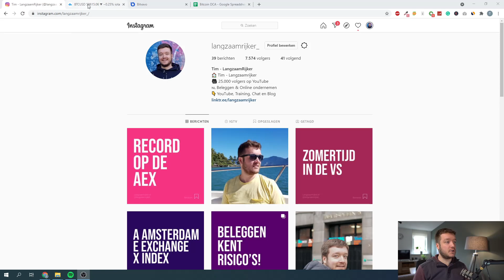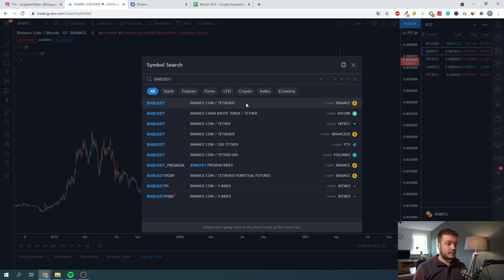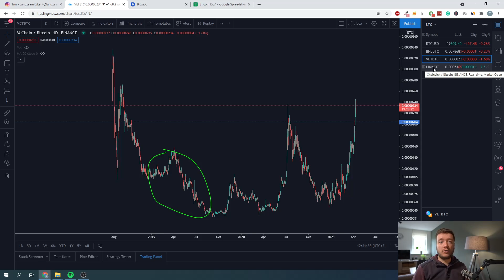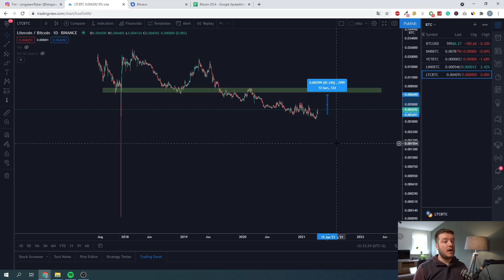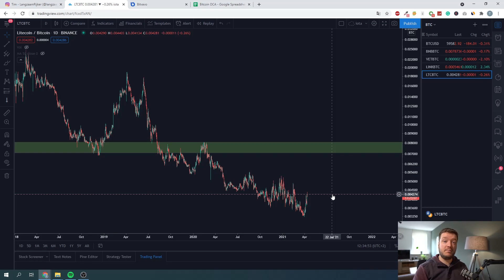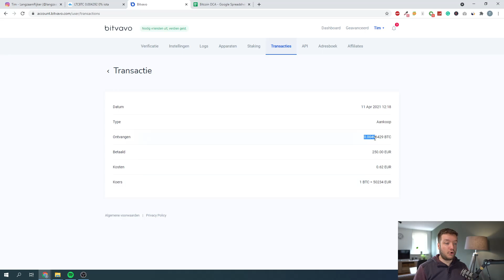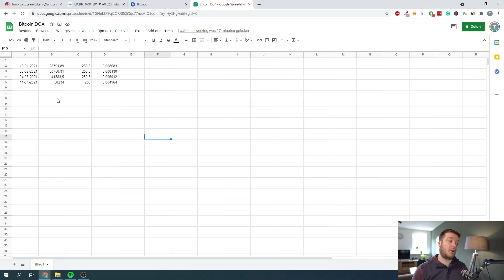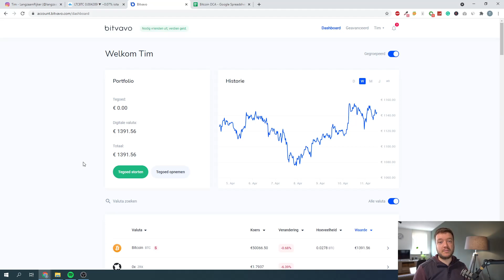Ik blijf BITCOIN bijkopen & Altcoin season?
In deze video bekijken we de huidige koers van Bitcoin, om vervolgens weer onze maandelijkse aankoop te doen. Verder bespreken we enkele altcoins en vertel ik je meer over mijn aanpak wat betreft het investeren in altcoins.

00:00 Introductie
01:20 Koers van Bitcoin
02:42 Binance Coin (BNB)
04:04 VeChain (VET)
04:48 ChainLink (LINK)
05:44 Litecoin (LTC)
07:19 Maandelijkse aankoop (Dollar Cost Average)
11:25 Afsluiting